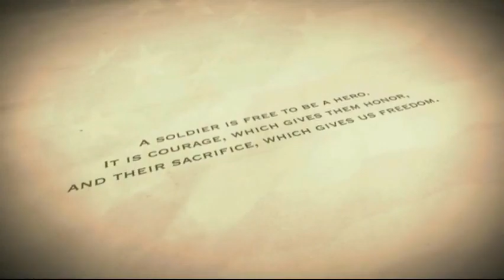Larry G. Burrows Tribute Video